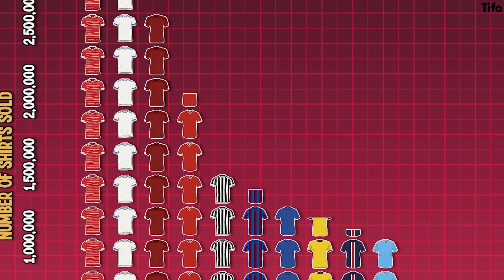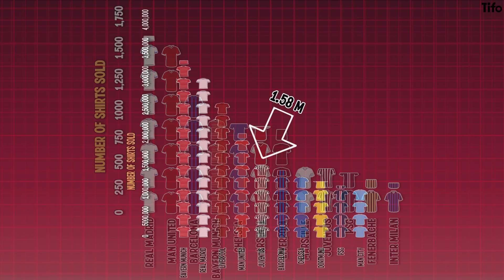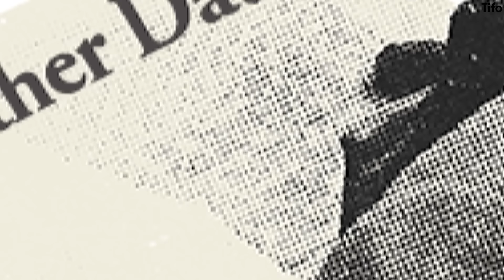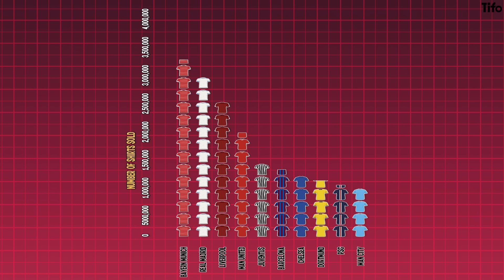Why do Bayern Munich sell the most football shirts?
The club that sells the most football shirts in the world may surprise you. Despite clubs like Manchester United, Real Madrid and Barcelona having established fans across the globe and a history of mega-stars in their ranks - it isn't them.

Bayern Munich come in at number 1 in the shirt selling rankings, with a whopping 3.4 million shirts sold in 2021. But how does a club in the Bundesliga attract so much popularity?

Seb Stafford-Bloor writes as Craig Silcock illustrates just why the Bavarian club have became so popular in recent years.